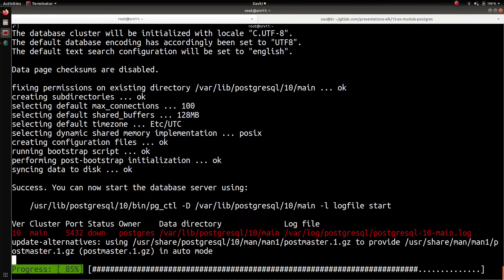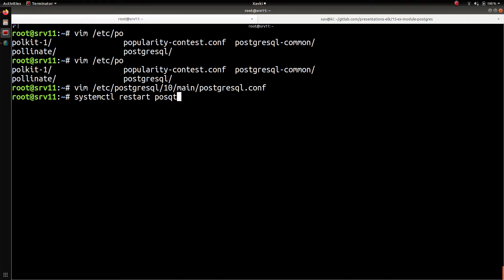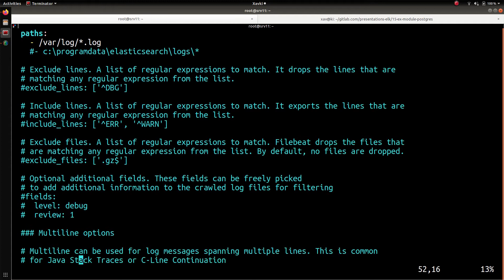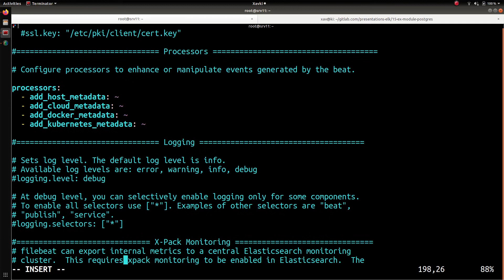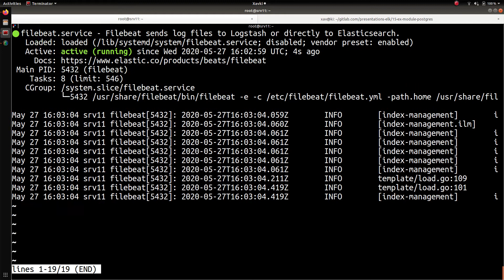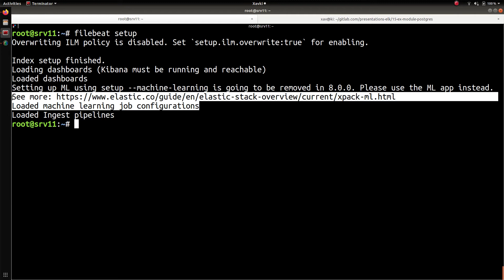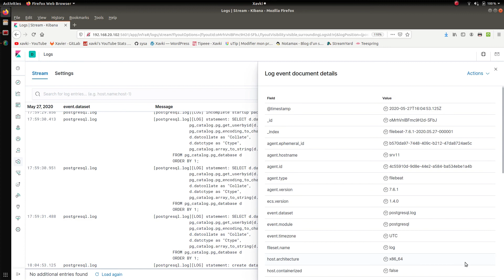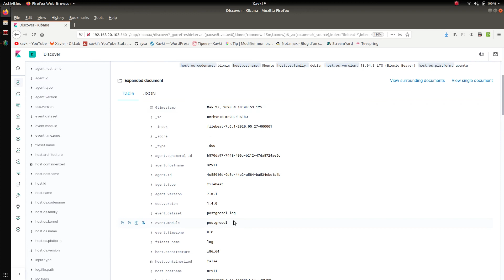ELK - 15. FILEBEAT : COLLECTE DES LOGS POSTGRESQL (MODULE)